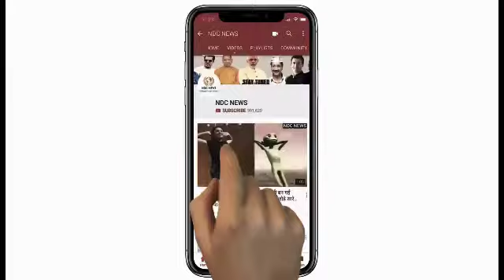अमेरिका में भारतीय दंपति चला रहा था टॉलीवुड सैक्स रैकेट, गिरफ्तार